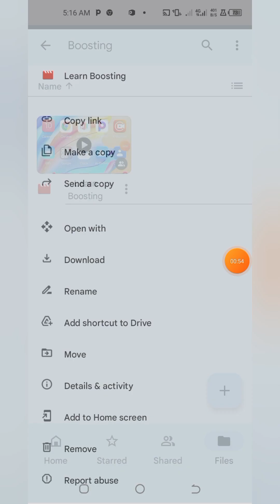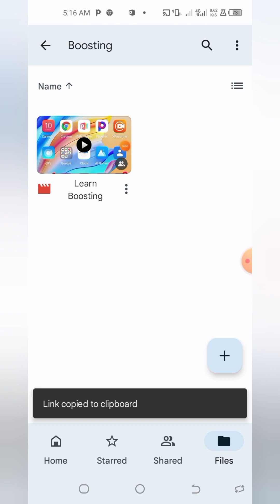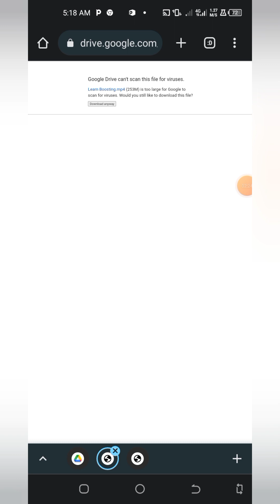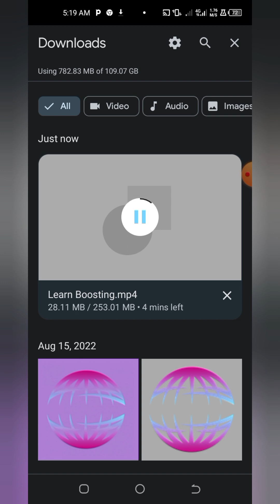How to download any file from Google drive